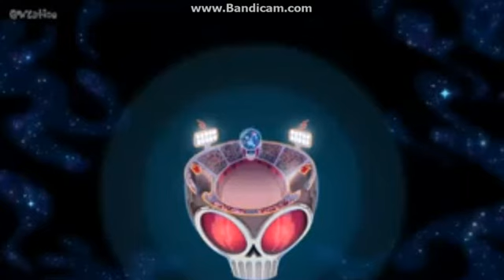Galaxia Wander Hoy Es tu Cumpleaños Música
LETRA
Wander:Hoy es tu cumpleaños

ven cantemos tu cancion

porque es tu cumpleaños,todo es diversion

no eres joven ya lo veo hace tiempo estas aqui

aunque tengas muchos años quiero verte sonreir

hoy tu debes divertirte,el tiempo no es eterno Odion.

sylvia: ¡No te debes deprimir,tu vida acabara!

algun dia en tu tumba vas a celebrar.

Celebrando seguiremos

Canten todos a Odion.

Wander y Furioguardias: Hoy es tu cumpleaños

Wander: ¡El monstruo del pozo!

Wander y Sylvia: No eres joven ya lo veo

hace tiempo estas aqui

aunque tengas muchos años quiero verte sonre...

Wander: ¡Es lo que veo! ajajajaja.

Wander y Sylvia: iiiiiiiiiiiiir

Wander: ¡Feliz cumpleaños Odion!